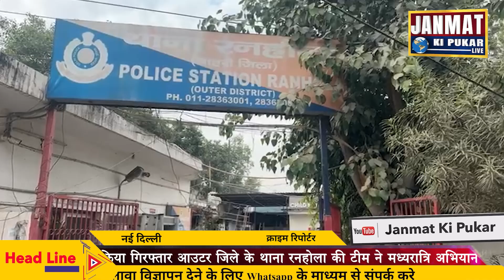थाना रनहोला की टीम ने मध्यरात्रि अभियान में एक्टिव ऑटो लिफ्टर सहित स्नेचर को किया गिरफ्तार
आउटर जिले के थाना रनहोला की टीम ने मध्यरात्रि अभियान में एक्टिव ऑटो लिफ्टर सहित स्नेचर को किया गिरफ्तार